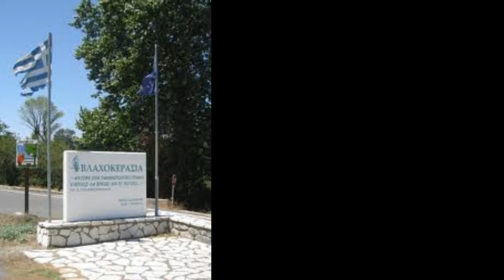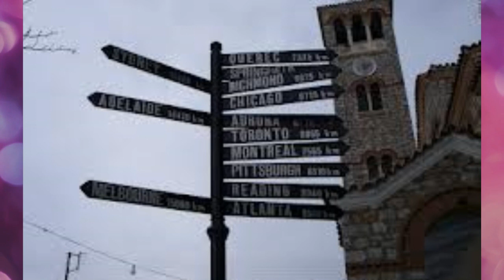Βλαχοκερασιά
Ψηφιακό Υλικό VDM / Ψηφιακό Μουσείο Βλαχοκερασιάς